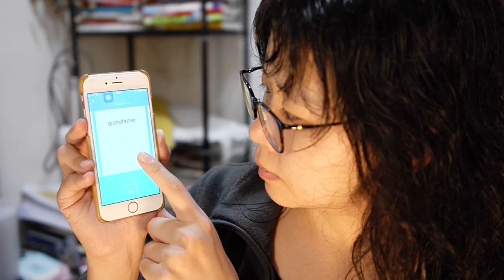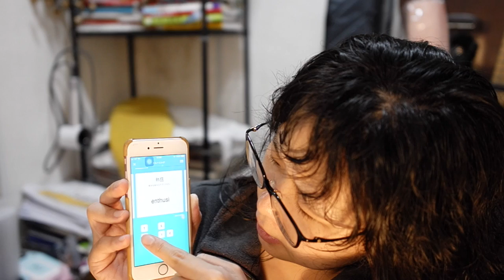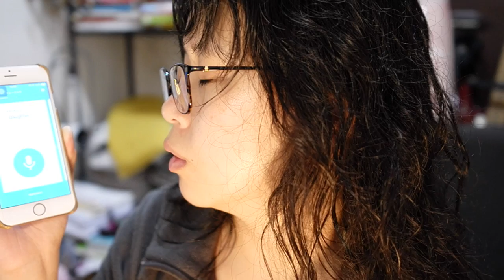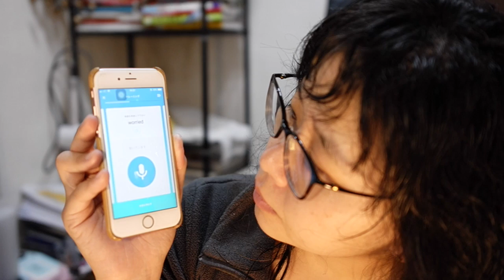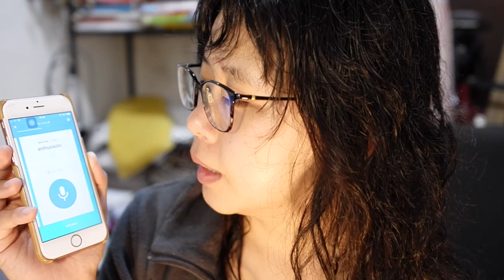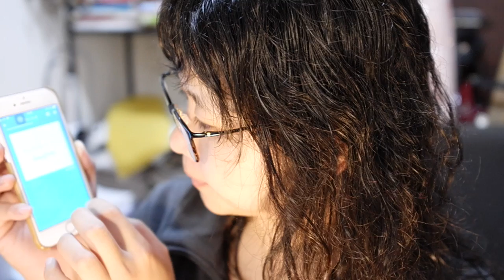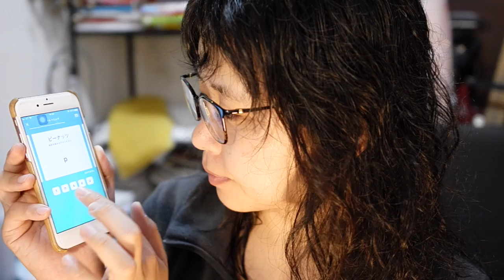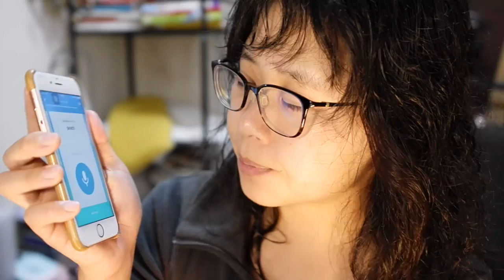bright app day 4